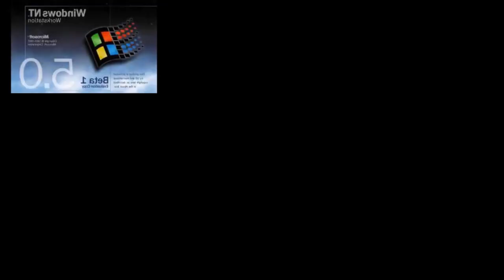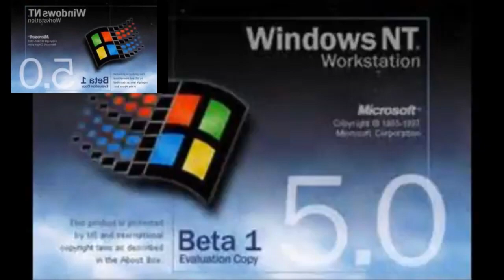Windows NT 5 0 Sparta Veg Custom Replace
This is from the request box by Filip Wasielewski
Veg by... I don't really know.